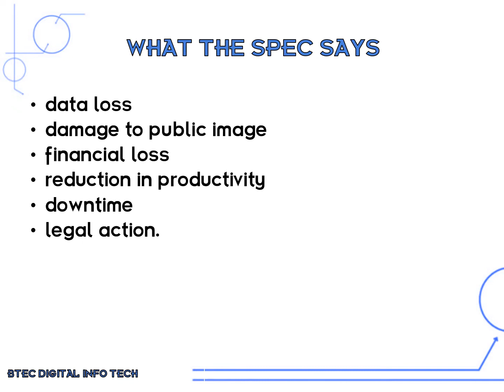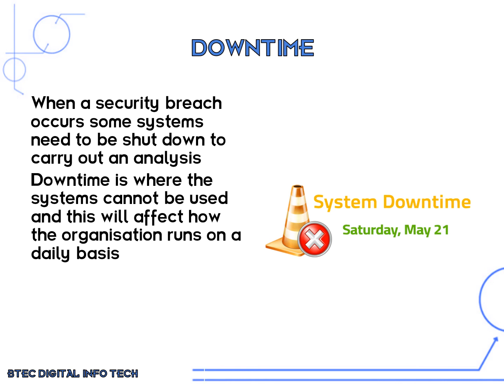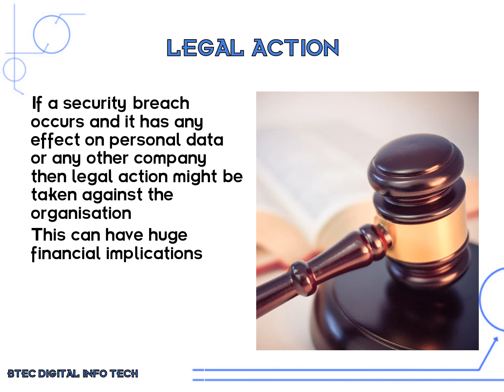BTEC DIT - Learning Aim B1 Part 4 - Impact of security breach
Impact of security breach:
o data loss
o damage to public image
o financial loss
o reduction in productivity
o downtime
o legal action.